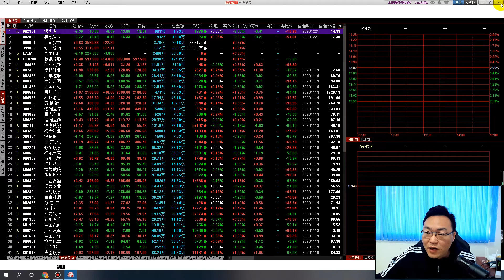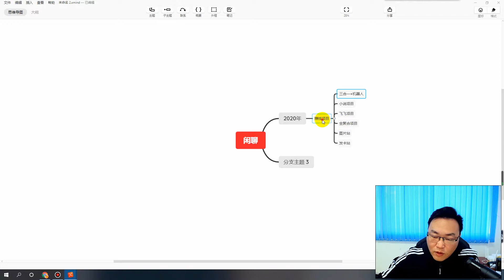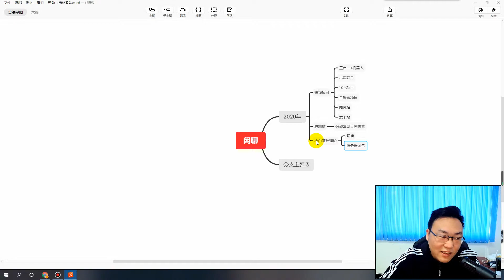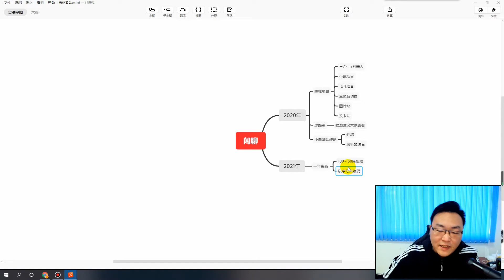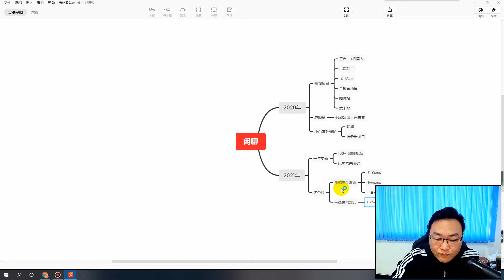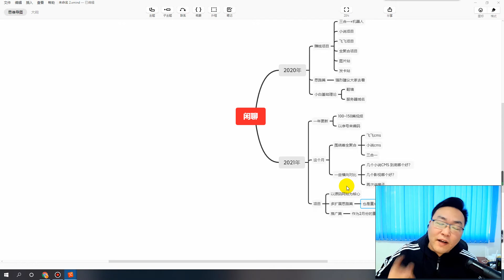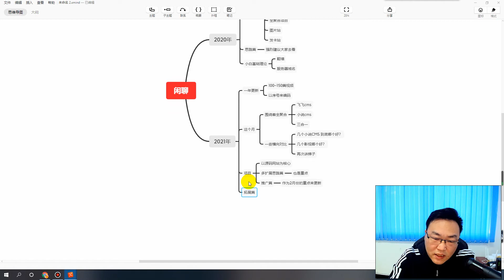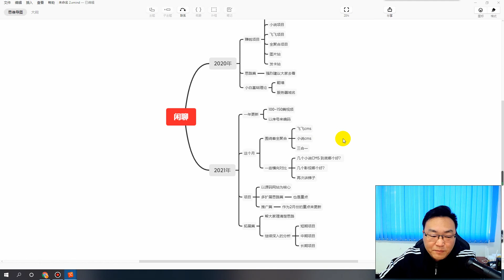第一期 （闲聊）去年总结+新年规划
欢迎加入萝卜头网创联盟QQ群--②群
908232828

也欢迎大家加入Sam哥私人VIP，可加我QQ详聊，
VIP享受尊享待遇：
1.一对一定制路线
2.问题有问必答
3.部分项目 免费享受
4.后期核心项目优先体验
5.每周可与我约时间电话沟通
目前VIP送狂雨套装价值700元（40万规则+手机模板+插件）

2021年3月29日更新,服务器选择,本着安全的原则,只选择大厂
我用的E级,最推荐购买的,带宽大,稳定
影视类 2秒内能缓冲完毕,完胜hostdare

优惠  6.58%  BWH3HYATVBJW

搬瓦工E级:最推荐推荐适合网站和梯子  $169.99